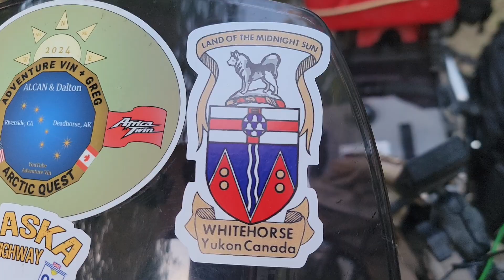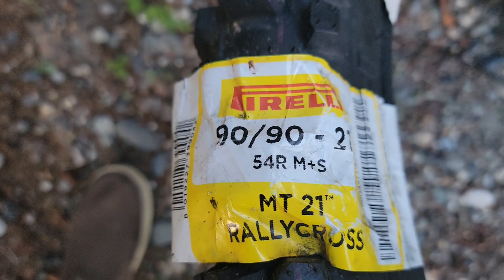Arctic Quest 2024: Camp Site at Fort Wainwright (Fairbanks Alaska). End of day 7. We'd, Aug 14.